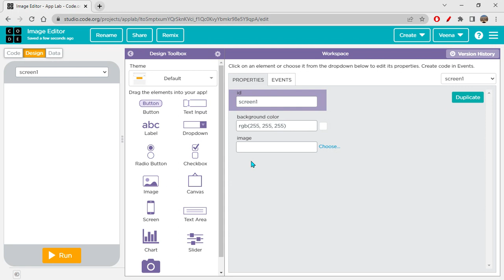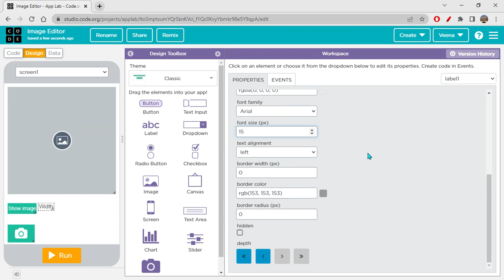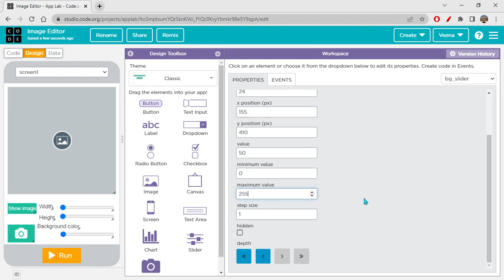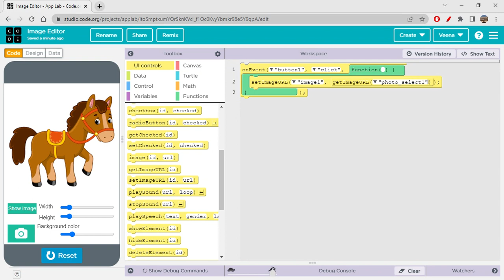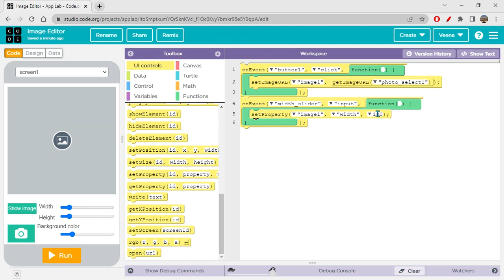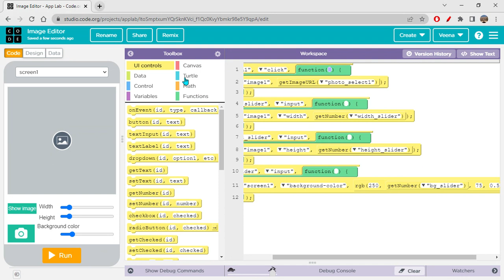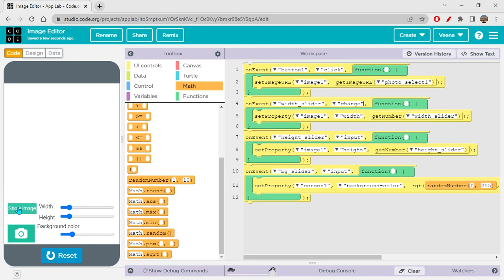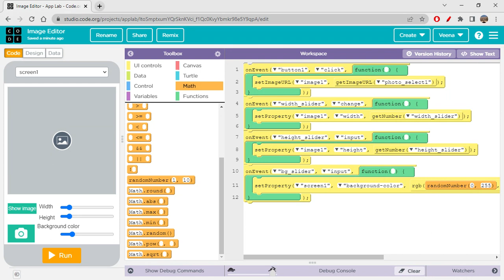Image Editor App using Applab in code.org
Hi folx,
You will be learning about creating an app in applab. We are creating a Image editor app to adjust image width, height and background color of screen. Enjoy learning and Happy Coding!

CodeStudio link of Image Editor app shown in the video:
please click on the link, then click on view code button on top right corner and remix the project to start using the app and to customize it according to your wish.